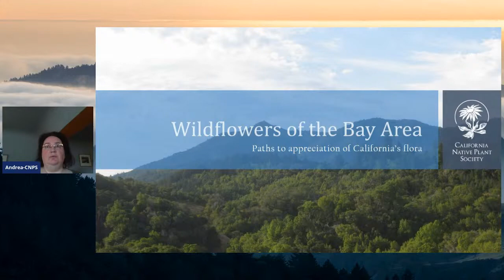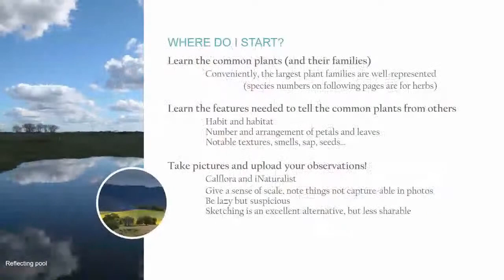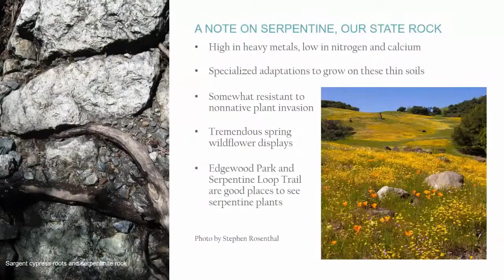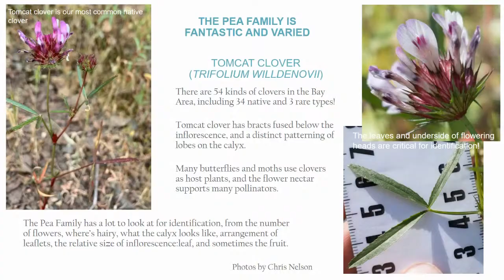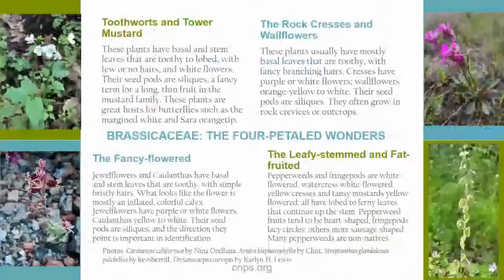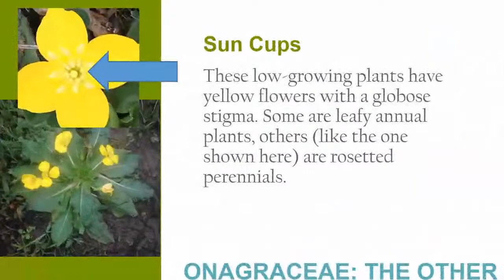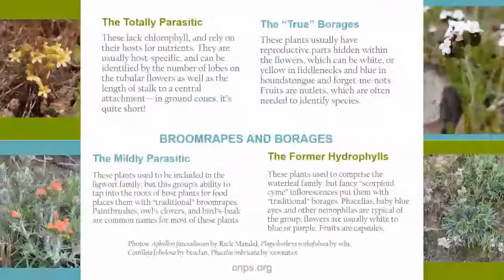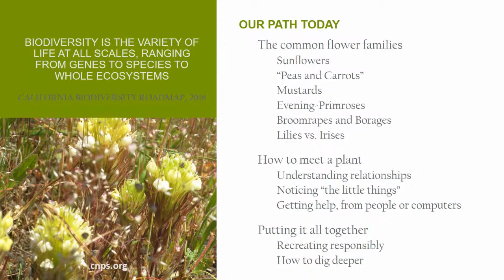Wildflowers of the Bay Area - California Native Plant Society and POST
Wildflower season in the Bay Area is upon us, but even seasoned hikers and naturalists can get confused by the diversity of beautiful flowers we have in our area. To help us hone or native wildflower knowledge, Peninsula Open Space Trust has invited Andrea Williams, Director of Biodiversity Initiatives at the California Native Plant Society (CNPS), to provide an overview of the most common wildflowers in our area during this free, online webinar. She'll go over how to identify these flowers, provide some ideas of where to find them, and share interesting natural history details about each. We'll also share a bit about the work of the California Native Plant Society to protect our state's amazing plant biodiversity.

After this event, you should be able to go out on your favorite nature walks with a new appreciation for this seasonal miracle. If you'd like an additional resource, check out POST's wildflower guide. Trampling areas of wildflower blooms for photo opportunities is creating long-term damage in some of our state's most beloved natural areas. Do your part to make sure these natural resources are taken care of for future generations!

Learn more about California Native Plant Society and Find your local chapter

After a historically large fire season in 2020, CNPS has initiated a campaign to record the response of plants in areas burned this past year. Learn more about plant life after a fire or even get involved and become a Fire Follower.

Follow this link for POST's free digital guide to trails with the best wildflowers on the Peninsula and in the South Bay.